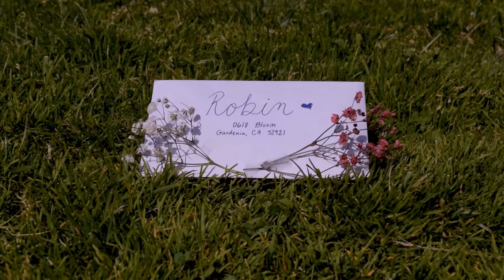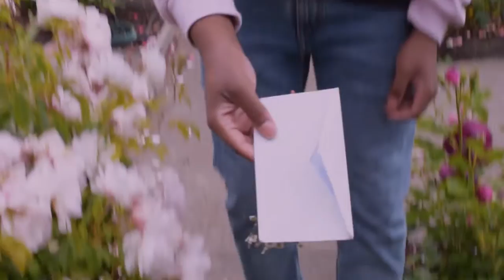abbii grace - bitter ideas (official video)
this song is about wanting to learn the hard way because it feels like it's the only way to grow. this entire EP and video has been something i've been wanting to do for such a long time. now that it is in full bloom (haha, get it?), i'm so happy that i can share with you all my music.

the story of “bloom” is presented by songs i wrote in my bedroom as i tried to figure myself out. especially upon entering college, i felt extremely lost and felt as i was being tested on who i actually am.
i wrote bloom for myself as i came to realize that creating music is when i am the happiest.

while this is a coming of age story, i know i have so much more room to grow but am forever in debt of the love and support i am given from friends new and old, and my family. i am so grateful for everyone who has supported me throughout this process. i hope you enjoy the music 💛

i want to give a huge thank you to the music video crew who helped make my dream become a reality! writing and filming this video was such a challenging yet fulfilling process and it wouldn't have been possible without them. thank you Monet, Patricia, Maddie, Ashley, Justin and Meagan!

special thanks to Frances for being the best roommate ever, listening to my endless takes of each song on the EP thousands... and i mean THOUSANDS of times. yet still being so enthusiastic and supportive of this project.

lastly, i want to acknowledge and thank my God for everything He has given me. this EP would not be possible without Him.

"When I stand before God at the end of my life, I would hope that I would not have a single bit of talent left but could say I've used everything you gave me." -Erma Bombeck

Crew:
Directed by Abigail Grace Camacho (abbii grace)
Assistant Director and Editor: Monet Cooper
Patricia Racelis as Viola
Madeline Dela Cruz as Cara
Ashley Santos as Dakota
Justin Griffin as Boy
Meagan Gacayan as Girl

from bloom by abbii grace

lyrics:
oh it’s a shame
we were taught all those things
on those grey afternoons
when i’m talking with you
i just don’t know what to do
when all i can think of is
why is this so great
when we were taught the other

a few empty nights
and then again i’m full
so in love with the bitter idea of
falling for a man of his word so true
to his heart
i can’t tell if i could work this out
i have to be true
but don’t know if that’s the way
He want it out for me

i want to cry for
and it’s you
that gave me feelings
that were never part of me

the worst that could happen:
was in love with the bitter idea
and fell for a man of his word so true
to his heart
can't seem to work it out

Philippians 4:13